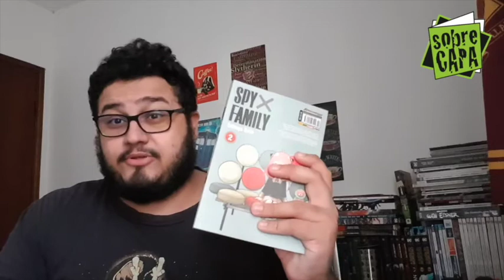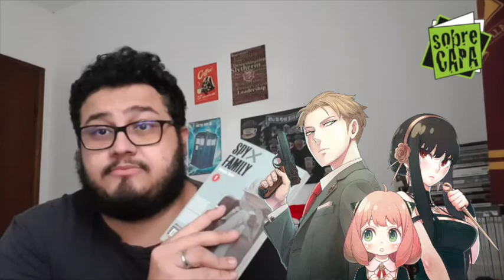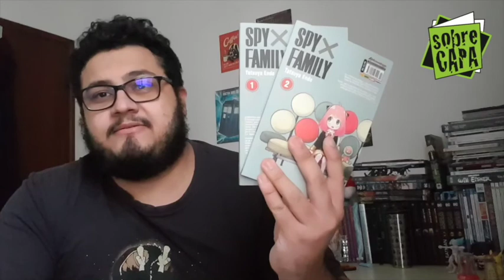Spy x Family - Review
Já ouviu falar do mangá Spy x Family? Saiba mais sobre o tema e a história dessa obra para todos os públicos, com tons de comédia na medida certa.

SEM SPOILERS!

E confira nossos podcasts - Costelinha, UB Entrevista e UB Retrô!